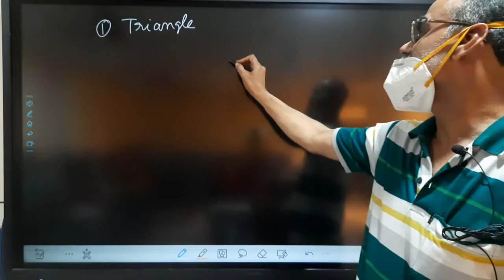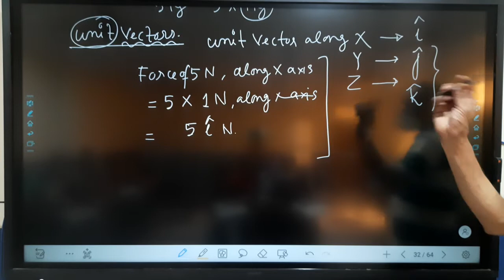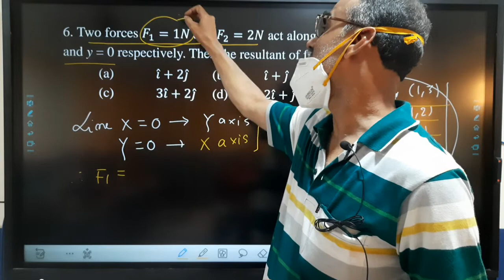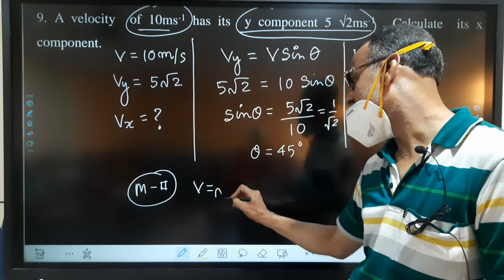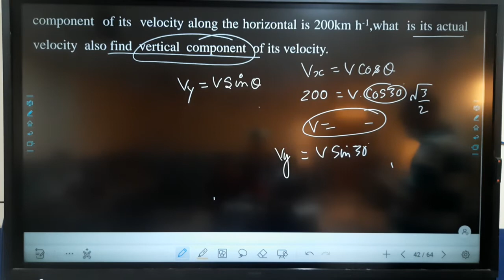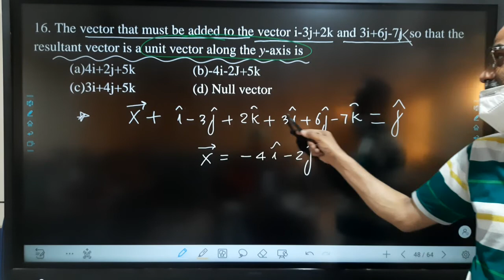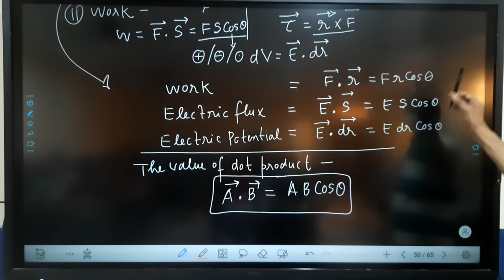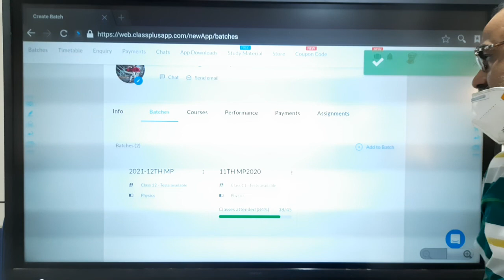INTRODUCTION (L-7) 12TH PHYSICS VECTOR -IV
NUMERICALS REGARDING RESULTANT/ RESOLUTION OF VECTORS